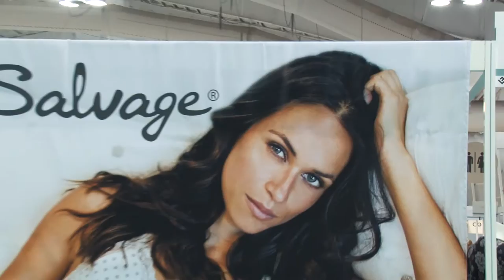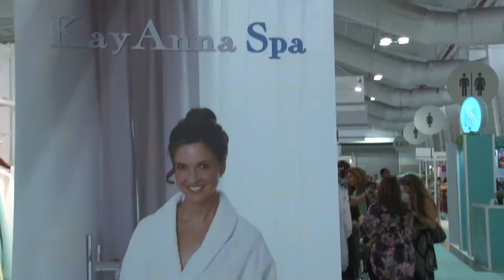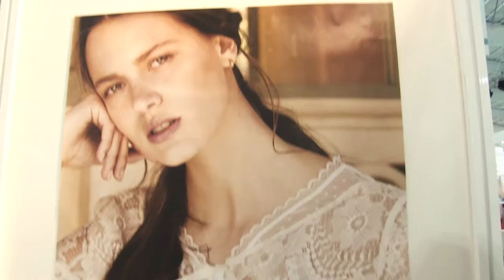Music and Fashion: S02_Ep8 Special Edition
Music and Fashion: Season 2, Episode 8 Special Edition. Filmed at the Jacob Javits Center during summer 2016. Designers from all over the world explore their material.